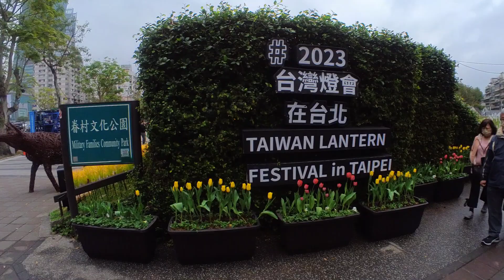2023台灣燈會。可愛的兔兔、熊大。